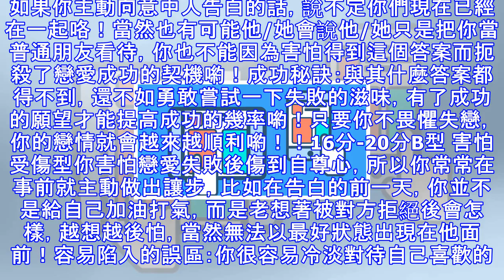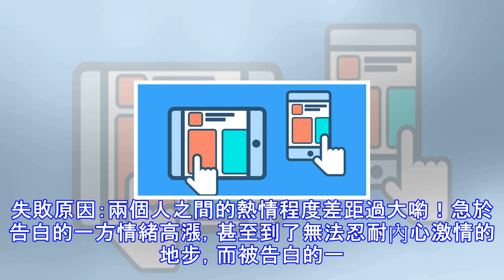測試 | 你對愛情的態度正確嗎？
每個人都會有經歷愛情的時候，情路茫茫，現在的你處於愛情的什麼階段，期待還是迴避，害怕還是渴求？快來看看你對愛情的看法，測試便知。1、你認為戀愛更多具有讓人快樂的促進作用，還是具有消除寂寞的彌補作用呢？促進作用——1分彌補作用——3分2、你會喜歡上和你現在同班/同部門的異性嗎？會的——1分絕對不會——3分3、有幾個男生和幾個女生好像在不斷地談戀愛，對此你會作何想法？像拍電影一樣精彩，很羨慕——3分換這麼快，這樣不好吧——1分4、如果你與意中人已經有九成的可能性會順利交往了，你此時的心情會怎麼樣呢？覺得很安心——1分還是有一點擔心——3分5、你覺得戀愛中最難的是哪段時期？告白成功前那段時期——3分...